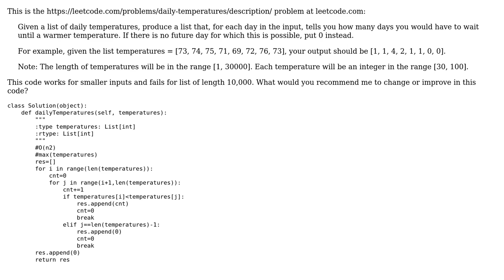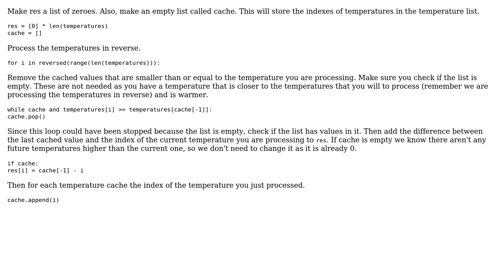Code Review: Finding next greater element (2 Solutions!!)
Code Review: Finding next greater element

With thanks & praise to God, and with thanks to the many people who have made this project possible! | Content (except music & images) licensed under CC BY-SA | Music | Images & others | With thanks to user MrKickass user hjpotter92 user Gareth Rees user Anonymous Coder and the Stack Exchange Network Trademarks are property of their respective owners. You are responsible for your own actions.